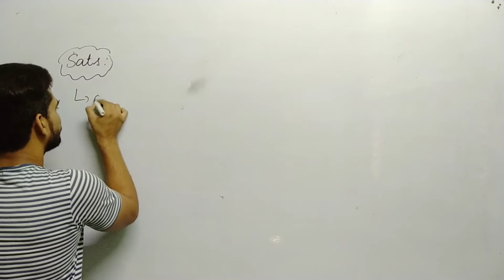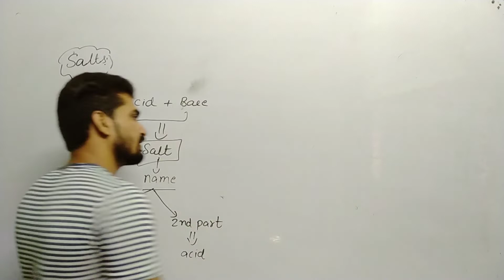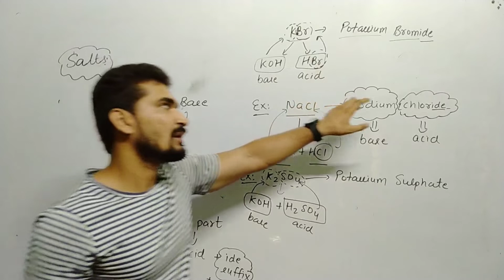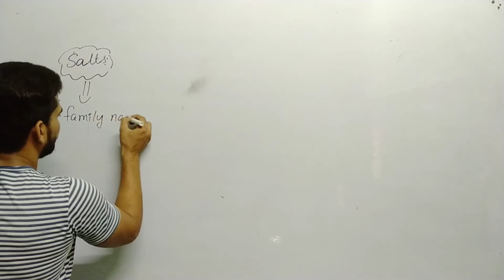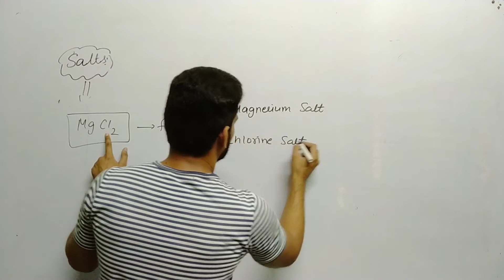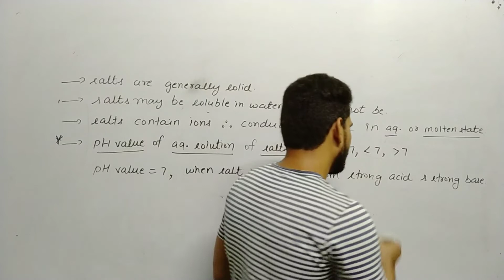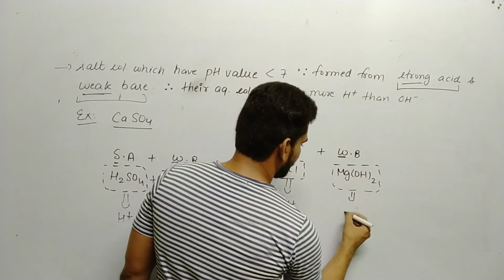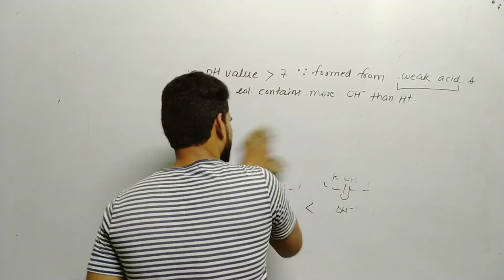Salts, their formation and family(Acid Base & Salt part-11, 10th Complete Science)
Salts, their formation and family
(Acid Base & Salt part-11, 10th Complete Science)